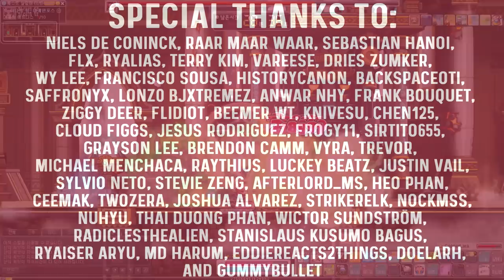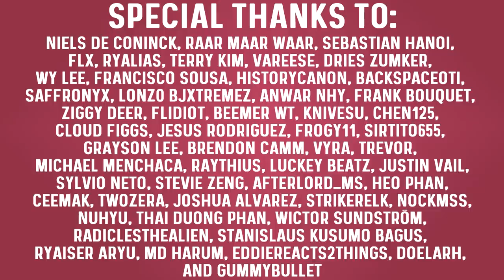Everything You Need To Know About The Lara Class | MapleStory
and receive 10 Royal Recruit tickets after completing Level 2-8. This will ensure one Rare Hero💥 for your journey in Ace Defender!

The Lara class will be available soon, so today we’re going to go over everything you need to know about the Lara class!